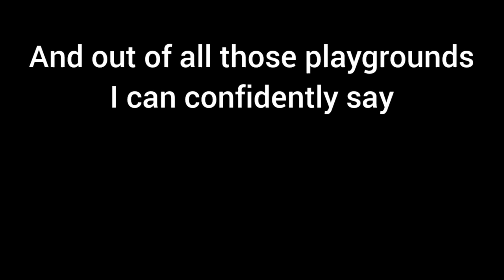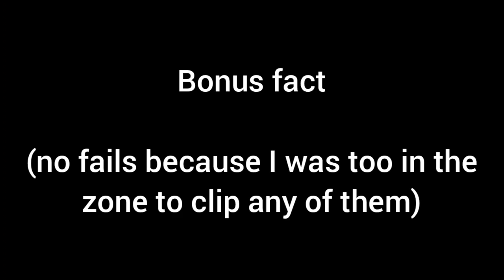💎My all-time favorite playground in DiRT 5💎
Worth every second. Such an incredible creation 💎